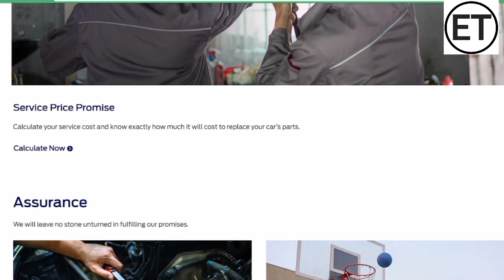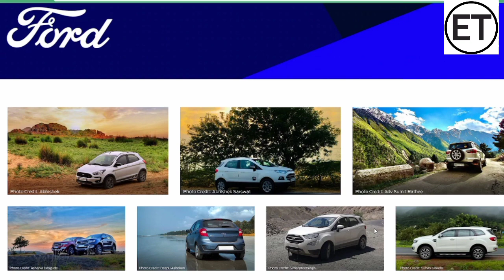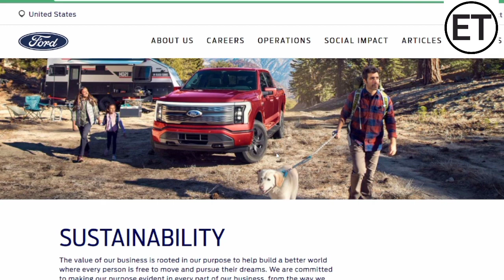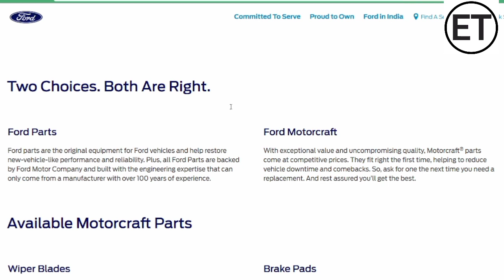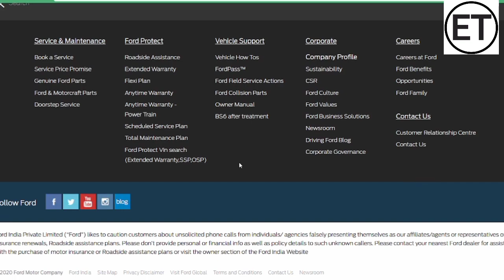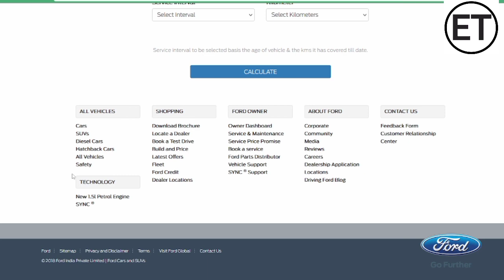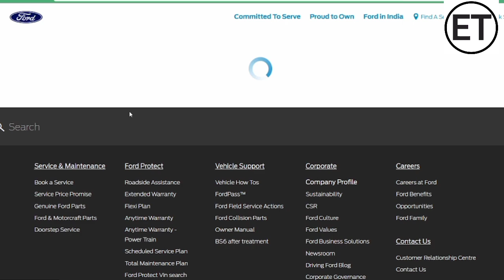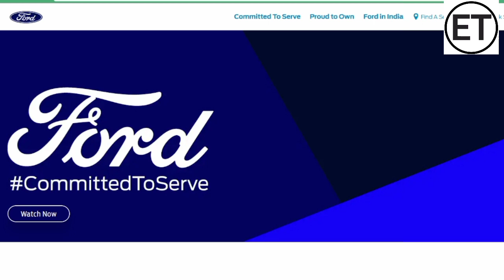Ford India(Ford India Private Limited)